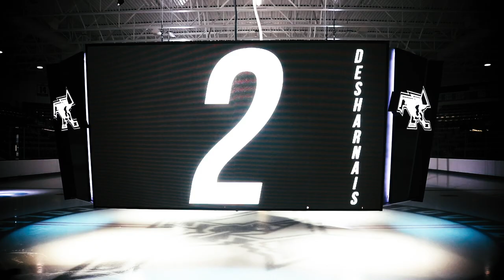Vincent Desharnais Providence College 2018-2019 Highlights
Here are the highlights from Vincent's Senior season for the Providence College Friars.